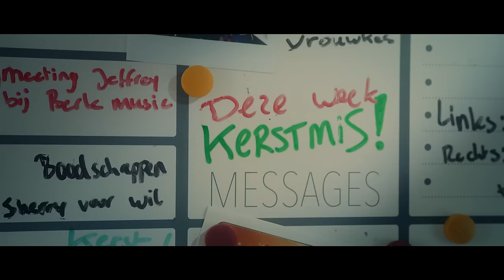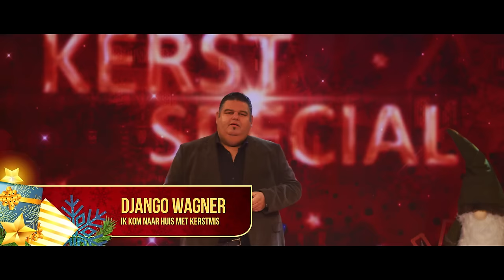Kerst Special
Berk Music Kerst Special
Geniet mee van de leukste kerstliedjes van o.a. Stef Ekkel, Django Wagner, Jeffrey Heesen, Jaman, Pascal Redeker, Roy Donders, Corry Konings en vele anderen

Met dank aan : Foolen Audio, Coppelmans Tuincentrum Nuenen, XtremeLED